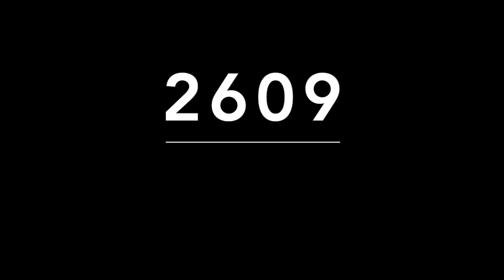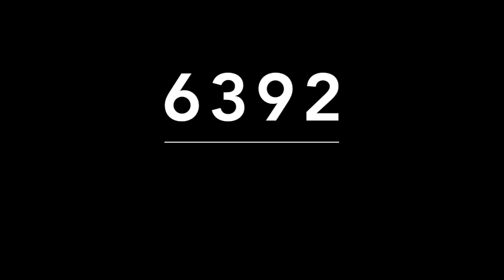ACIERTO DIRECTO DE MIGUEL SALAZAR